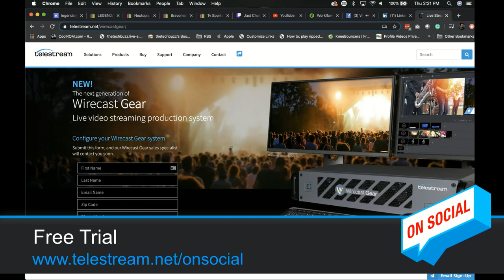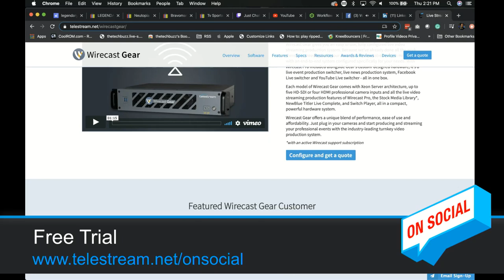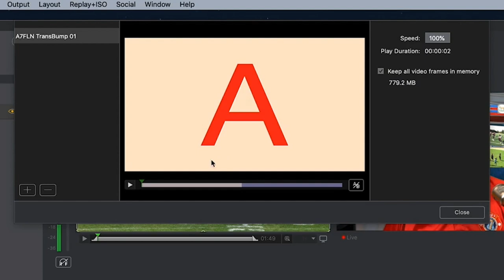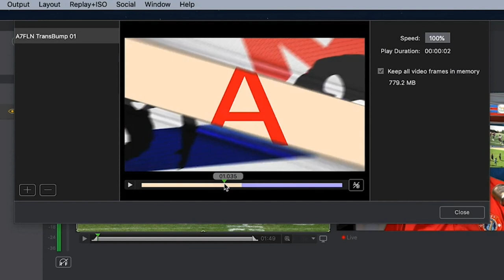Innovative Ways to Use a Green Screen - On Social Episode 44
Last week we touched on bringing in a full green screen. This week we'll talk about ways to use green sheets, green paper and anything green to use as a partial green screen.